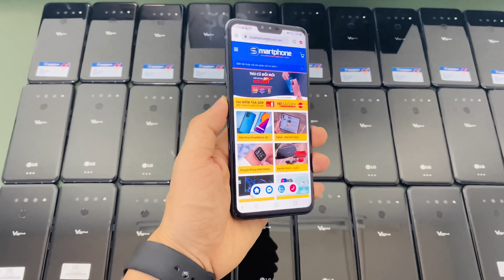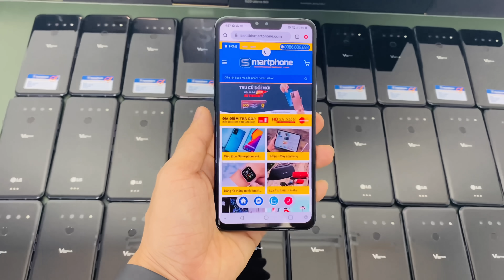LG V50 ThinQ 5G hàng về đẹp xuất sắc giá chỉ từ 3 triệu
LG V50 ThinQ 5G Ram 6GB/128GB Chip Snapdragon 855➡ Chưa đến 4 triệu đồng ( Kèm thêm mua phụ kiện chính hãng giảm 70% )
Bạn không thể tìm được bất cứ Smartphone nào hoàn hảo hơn LG V50 ở phân khúc này mà có 5G. Vô đối trong phân khúc giá rẻ
DỊCH VỤ HỖ TRỢ
🔷 Miễn phí dùng thử - Đổi trả máy - Lên đời máy
🔷 Tư vấn miễn phí - Hỗ trợ trả góp lãi suất 0%
🔷 Add 1: 500 Trần Khát Chân - HBT - HN / 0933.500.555
🔷 Add 2: 31F Láng Hạ - HN / 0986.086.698